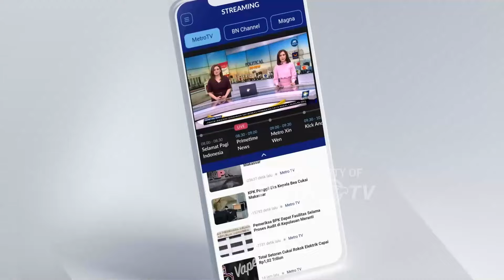Andika Fokus Efisiensi, Luthfi Janji Ngopeni Jateng di Debat Perdana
MetroTV, Debat publik perdana cagub-cawagub Jawa Tengah sudah digelar. Pada pernyataan penutup, Ahmad Luthfi-Taj Yasin Maimoen berjanji akan mendedikasikan semuanya untuk kemajuan warga Jawa Tengah. Sedangkan pasangan Andika Perkasa-Hendrar Prihadi, berjanji akan membangun Jateng dengan kemitraan dan partisipasi masyarakat.